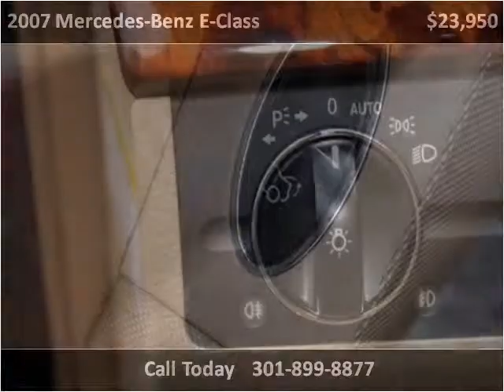2007 Mercedes-Benz E-Class Used Cars Washington DC MD